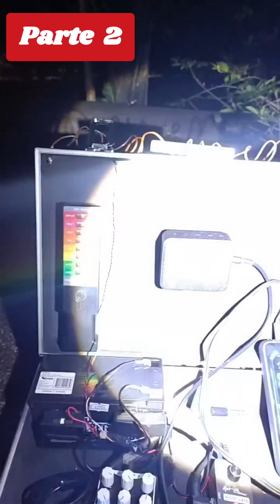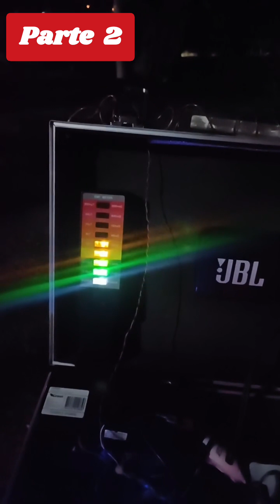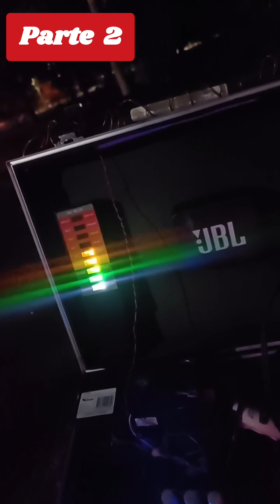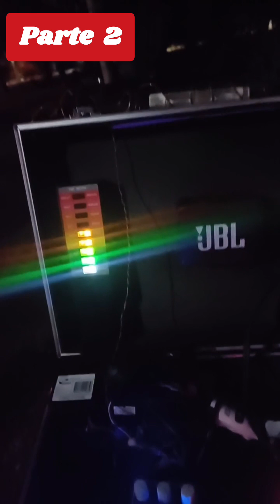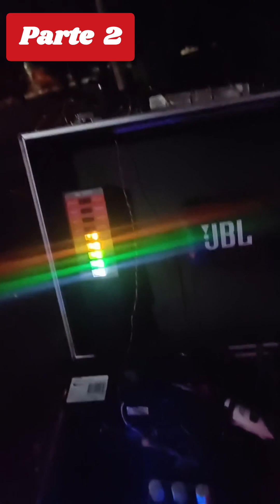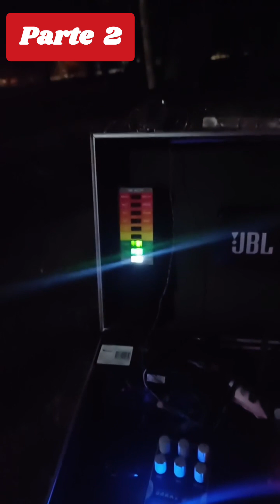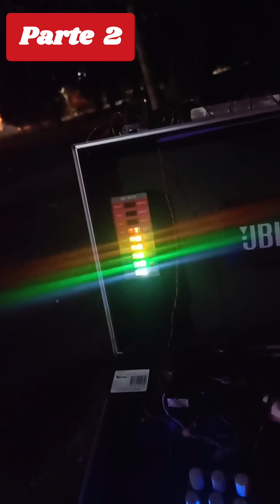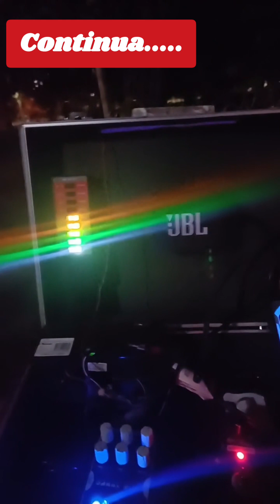Spiritbox na mata onde o maníaco m@tou as mulheres